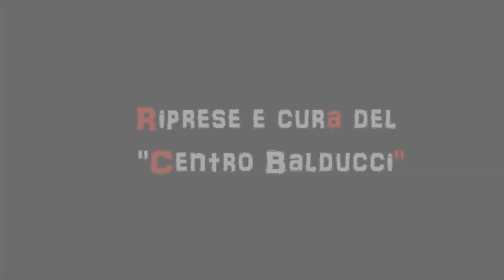(Spirito) - La Morale (9/10)